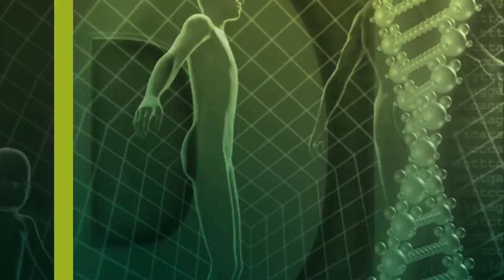Bluthochdruck – wenn das Leben unter Druck gerät | Dr. med. Petra Wiechel | Naturmedizin | QS24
Es gibt immer Gründe, weshalb der Blutdruck steigt. Ist aber die Senkung des Bluthochdrucks mittels chemischer Wirkstoffe sinnvoll? Was passiert dann? Warum oder auf was reagiert der Körper eigentlich mit Bluthochdruck, also was ist die Ursache von Bluthochdruck? Was will er damit bezwecken? Viele wichtige Fragen. Der Körper macht nichts nur einfach so, alles hat einen Grund. Wieso also sollte man diese “Gründe” unterdrücken? Die Award-Siegerin in der Kategorie «Innovativste Klinik 2020» Frau Dr. Petra Wiechel im Gespräch mit dem Moderator Alexander Glogg.

Zu Gast: Frau Dr. med. Petra Wiechel (FMH) Chefärztin und Expertin für Biologische Medizin
Sendungsnummer:  NBas_201130-S2_swissmountain

Swiss Mountain Clinic AG (ehemals Paracelsus Clinica al Ronc)